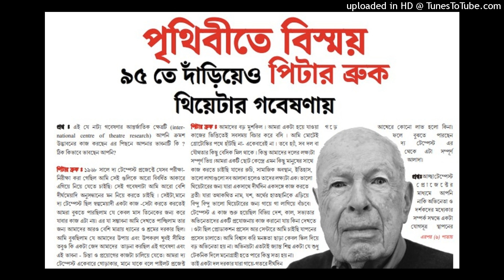৯৫ তেও থিয়েটার গবেষণায় পিটার ব্রুক ।। শ্রদ্ধার্ঘ্য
উৎস : প্রতি বৃহস্পতি নাট্য মুখপত্র (২৯ শে জুলাই,২০২১)